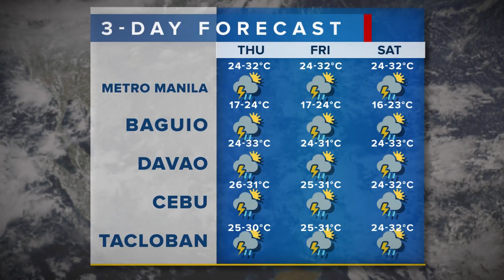ITCZ, patuloy na umiiral sa Mindanao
ITCZ, patuloy na umiiral sa Mindanao; Metro Manila at nalalabing bahagi ng bansa, makararanas din ng pag-ulan dulot ng localized thunderstorms